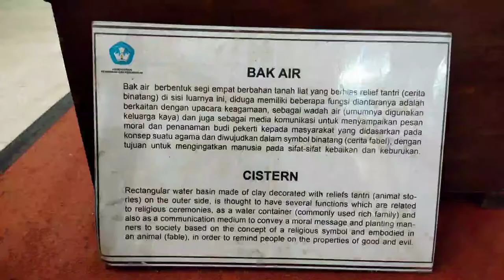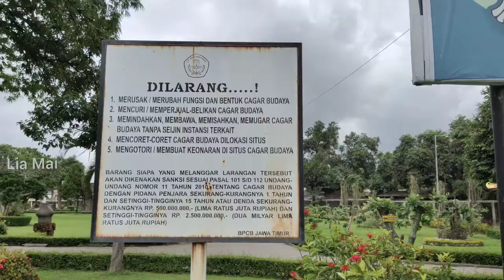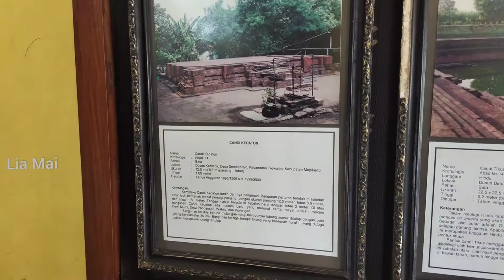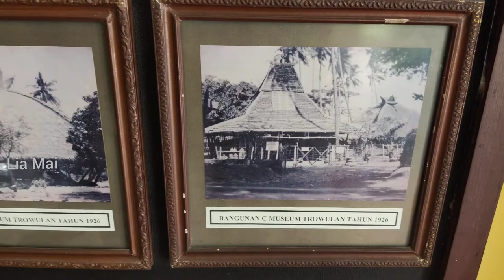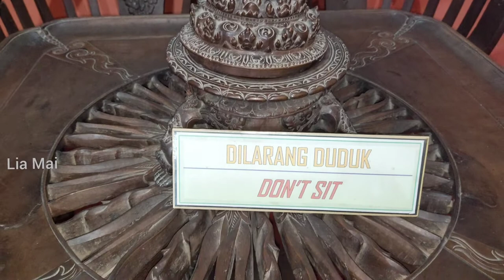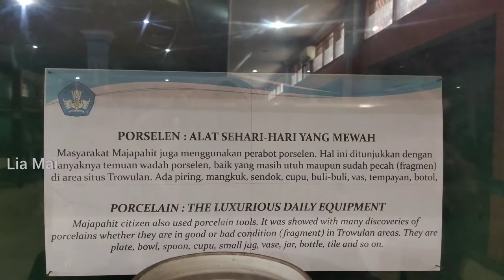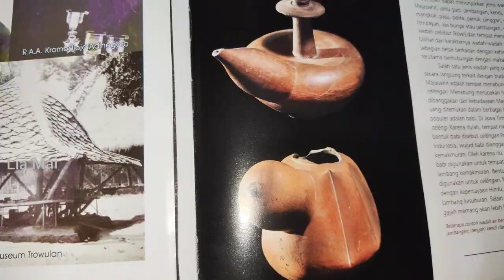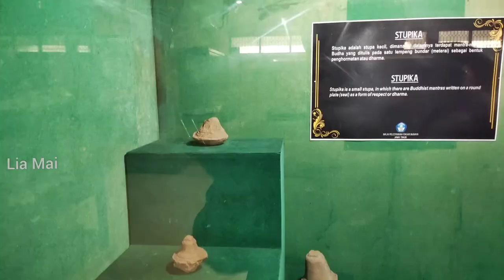Museum Trowulan 2021 part 1|Sejarah Museum Trowulan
Museum Trowulan 2021 part 1
Sejarah Museum Trowulan

Melihat situasi dan kondisi museum Trowulan pada bulan Februari 2021.

Museum ini dibangun untuk menyimpan berbagai artefak dan temuan arkeologi yang ditemukan di sekitar Trowulan. Tempat ini adalah salah satu lokasi bersejarah terpenting di Indonesia yang berkaitan dengan sejarah kerajaan Majapahit.

Kebanyakan dari koleksi museum ini berasal dari masa kerajaan Majapahit, akan tetapi koleksinya juga mencakup berbagai era sejarah di Jawa Timur, seperti masa kerajaan Kahuripan, Kediri, dan Singasari.

Museum ini terletak di tepi barat kolam Segaran. Museum Trowulan adalah museum yang memiliki koleksi yang berasal dari masa Majapahit terlengkap di Indonesia.

Silahkan menyimak sejarah museum trowulan.